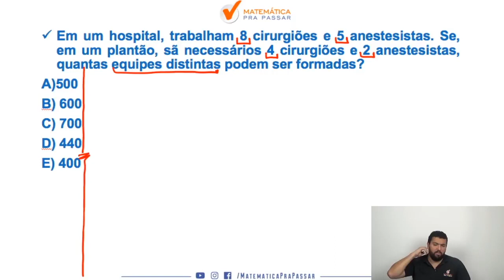Matemática para PM PE | Análise Combinatória ficou fácil